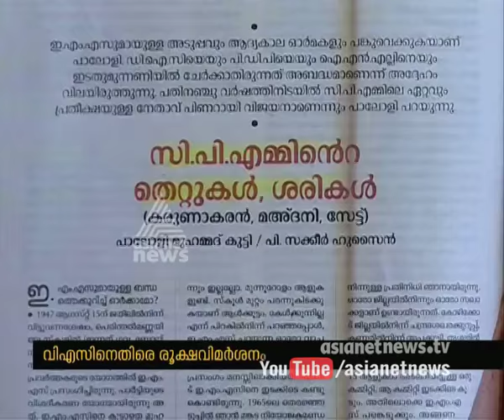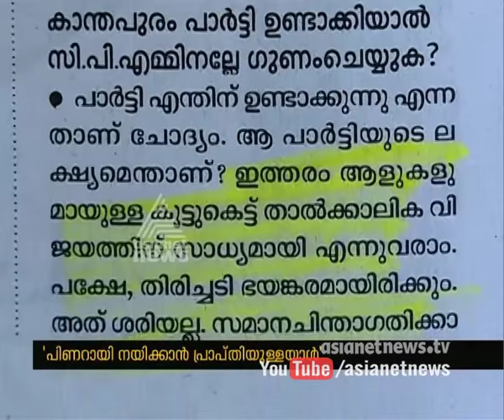Paloli Mohammed Kutty supports Pinarayi Vijayan